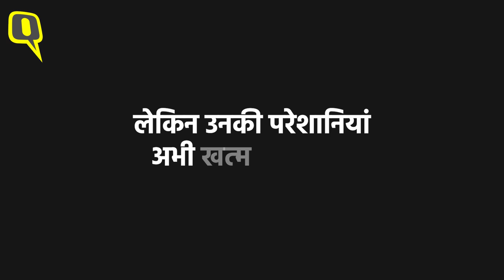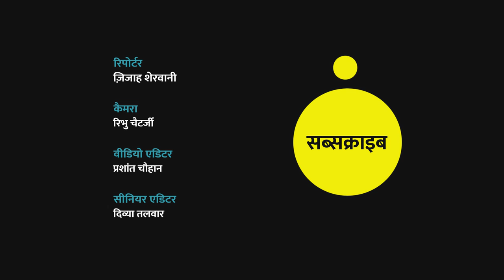International Women's Day:डेढ़ साल के बेटे को लेकर चलाती है ई-रिक्शा, एक अकेली मां के संघर्ष की कहानी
HOPE | Struggle of A Single Mother: बच्चा सिर्फ 2 महीने का था जब चंचल शर्मा ने ई-रिक्शा चलाना शुरू किया. साल गुजर रहे हैं और चंचल का बच्चा ई-रिक्शा में ही बढ़ा हो रहा है. पारिवारिक विवाद के चलते चंचल को अपने पति को छोड़ना पड़ा. चंचल का संघर्ष इतना कठिन हो गया था कि चंचल आत्महत्या करने के बारे में सोचने लगी थी लेकिन फिर चंचल को उसके बेटे ने मजबूती दी. चंचल के लिए हर कदम पर संघर्ष है. क्विंट ने उनके संघर्ष और हिम्मत की कहानी को उन्हीं से जाना. चंचल कहती हैं कि इस देश में अकेला और गरीब होना एक जुर्म जैसा है. लेकिन चंचल ने अभी हार नहीं मानी है. चंचल की कहानी इस देश की ज्यादातर महिलाओं की हकीकत है, जिन्होंने समाज से लड़ने की हिम्मत जुटाई, लेकिन अभी उनकी परेशानियां खत्म नहीं हुई है.